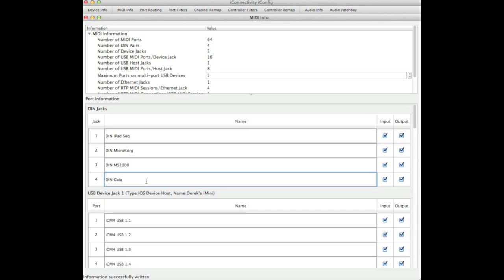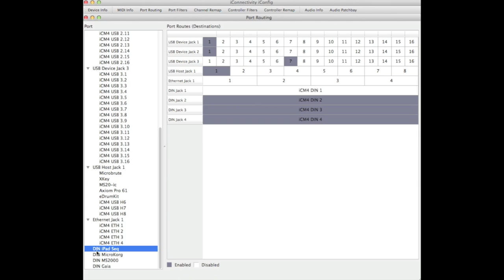Setting up aliases and routing for DIN connected MIDI devices via iConfig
Setting up aliases and routing for DIN connected MIDI devices via iConfig software application for the iConnectMIDI4+

iConnectMIDI4+ is a hyper-connective networkable 4x4 MIDI
interface for Mac, PC, and iOS.

Use your iPad, iPhone, or iPod touch with your Mac/PC like a plugin, controller, and so much more! iConnectMIDI4+completely redefines the concept of a MIDI & audio interface, integrating today's professional multiple-computer (iOS, Mac, PC) set-ups with iOS devices and MIDI hardware.

iConnectMIDI4+ Features:
4 In & 4 Out Sets of MIDI DIN Connectivity
Supports 8 additional MIDI devices via USB Host Port + Powered USB Hub
MultiHost Capability - Connect 3 Computing Devices Directly & More via Network
Network Connectivity
Supports MAC, PC, & iOS Computing Devices
Audio passThru™ Between Up to 3 Computing Devices
Integrated MIDI Manager With Snapshot Preset Storage - For MIDI Thru, MIDI Merge, Filtering, and Advanced Routing Control
USB MIDI Class Compliant
Supports Over 64 Ports of 16 Channels of MIDI I/O Per Port
Plug and Play - No Drivers Needed
Charge iOS Devices